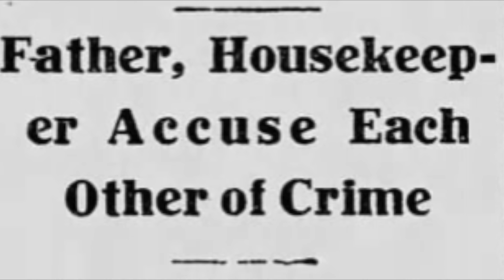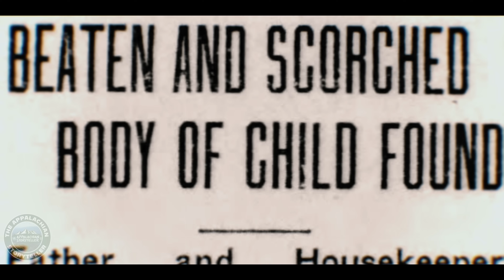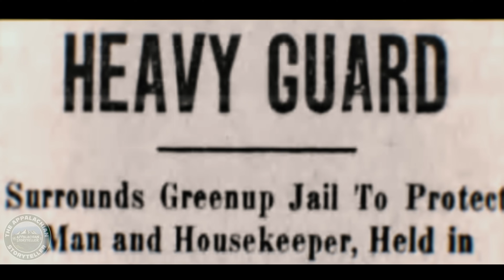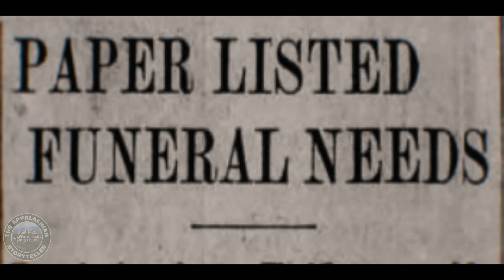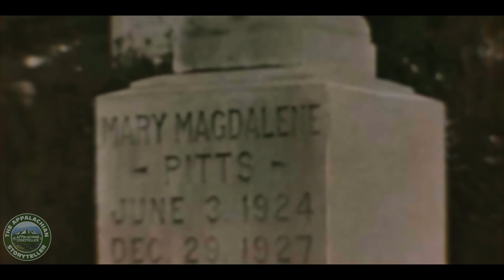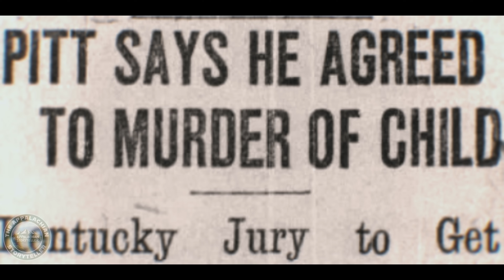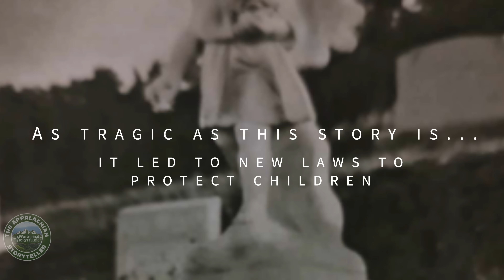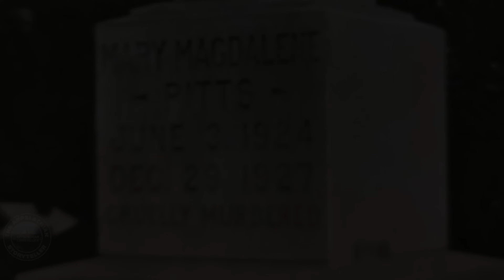Appalachias Deadliest Couple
Appalachias Deadliest Couple: The True Story of Mary Magdalene Pitts

Thank you to Joe Clark for providing historical documents for this story.

Story written by The Appalachian Storyteller

Photos from paid subscription to Newspapers.com